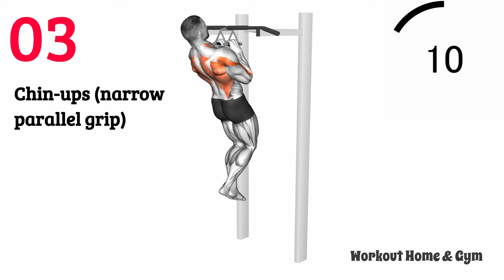Dramatically Improve Your Pull-Up Strength - pull ups for beginners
Do you want to do more reps, build strength, and overall dramatically improve your pull-ups?
 - pull ups for beginners

"Mastering the Pull-Up: 4 Essential Exercises for Building Upper Body Strength"

Unlock the power of the pull-up and develop impressive upper body strength with these four essential exercises. In this comprehensive video, we break down the mechanics of a pull-up and provide step-by-step instructions for mastering this challenging exercise. Whether you're a beginner working toward your first pull-up or an experienced athlete aiming to increase your reps, these exercises will help you build the necessary strength and technique. From assisted pull-ups and negative pull-ups to scapular retractions and hanging holds, each exercise targets the muscles of the back, arms, and shoulders. Join us as we guide you through proper form, offer modifications, and provide valuable tips to help you progress in your pull-up journey. Get ready to conquer the bar and achieve new heights of upper body strength with these four essential pull-up exercises.

00:00 pull up
01:06 pull up wide back grip
02:12 shin ups narow parallel grip
03:18 commando pull up